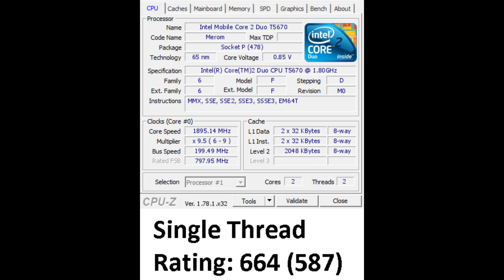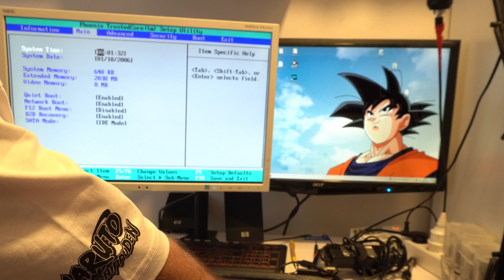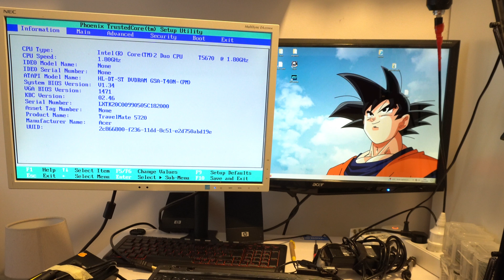Pół KOMPUTERA znalezione na ZŁOMIE - Rozpieprzony LAPTOP dogorywał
Zabrałem tego kompa głównie ze względu na szanse, że może być w nim procesor, którego aktualnie potrzebowałem do innego projektu, jednak nie spodziewałem się jednego...

INFORMATYK KRISS
KOMPUTERY - KARTY GRAFICZNE - PROCESORY - ELEKTRONIKA - PROGRAMOWANIE - TWORZENIE GIER - TWORZENIE STRON INTERNETOWYCH

--KONFIGURACJA SPRZĘTOWA 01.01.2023-- - tym robię filmy
LAPTOP: Dell G3
PROCEK:        i5-9300H
RAM:              DDR4 Patriot16GB x 1
GRAFIKA:       Nvidia GTX 1650
PŁYTA:           Dell INC - Laptop
ZASILACZ:     Laptopowy - DELL 180W